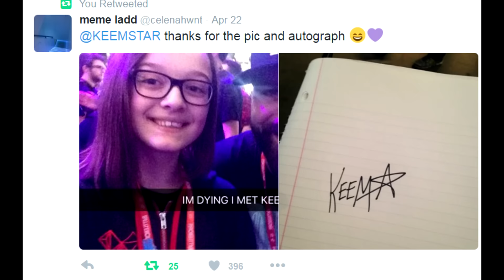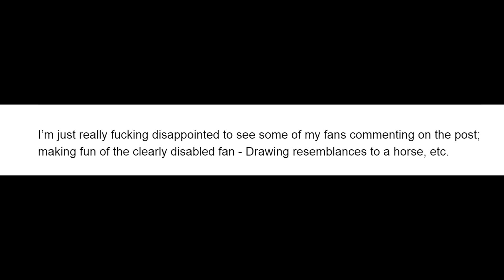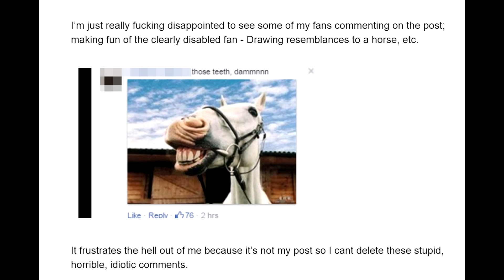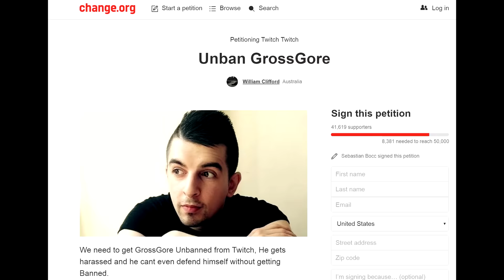PewDiePie vs Bullies - VAG SLIP DramaAlert Gross Gore - Robbed Prank - LegendaryLea Twitch